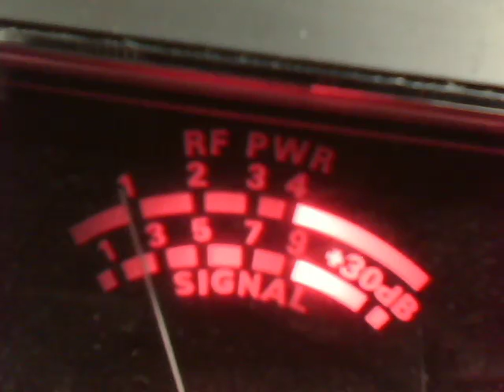Audioman288 & 155 t x